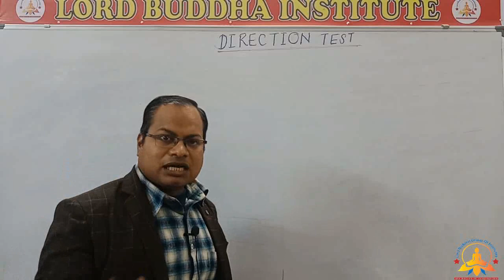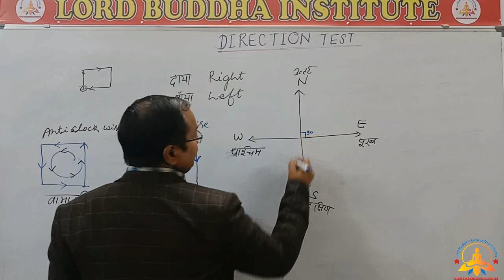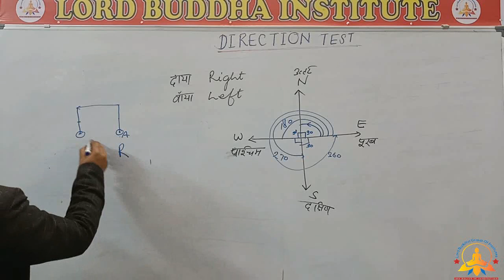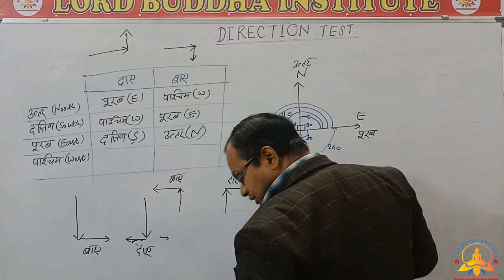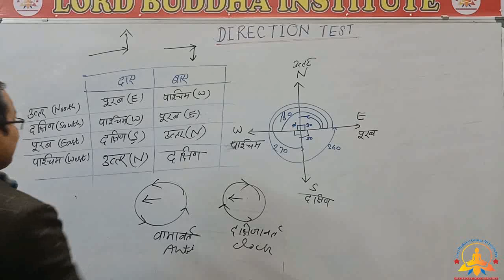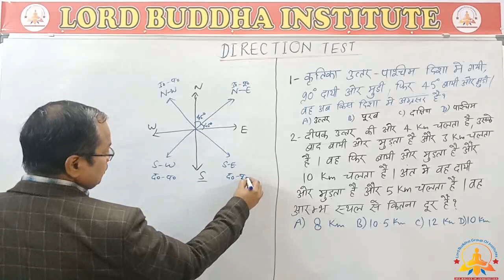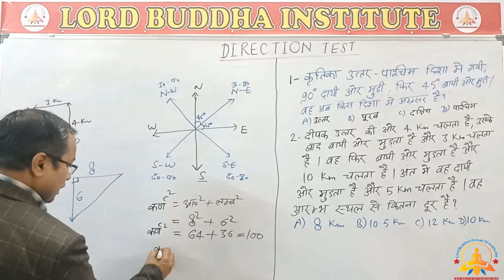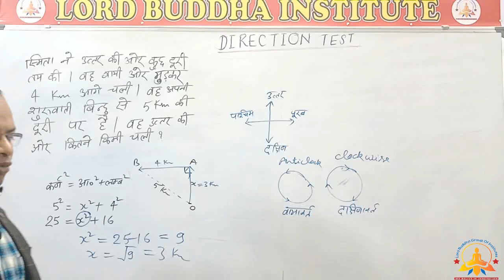Direction Test -1 /Reasoning/by JK Sir/Lord Buddha Institute/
This is the reasoning series for all competitive exams.
Join our telegram channel for daily Test Practice & pdf
Tricky Maths by JK SIR
UPSSSC PET Special Group
This channel is dedicated for UPSSC PET exam preparation
Logical Reasoning /GIC PGT/NET/C SAT/UPSSSC /PET/ ANM/BANK/SSC/RAILWAY

Jpsssc new calender 2021
upsssc lekhpal vacancy 2021 latest news
upsssc
upsssc result 2021
upsssc pet